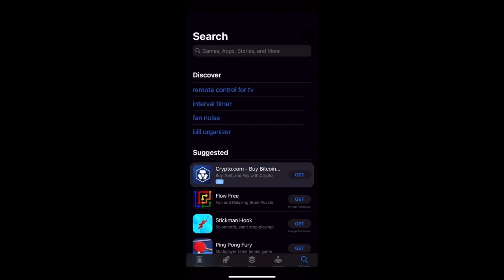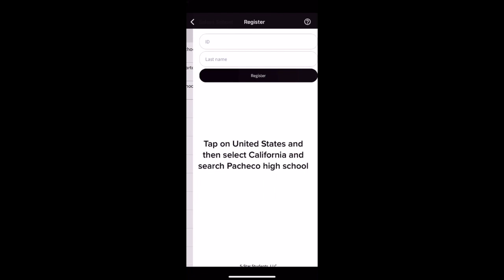Bulletin 8 27